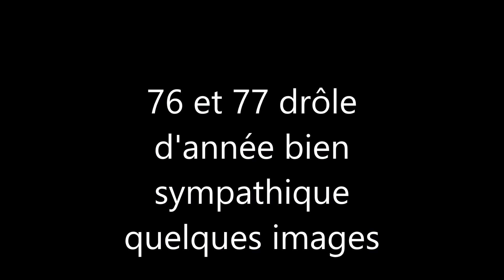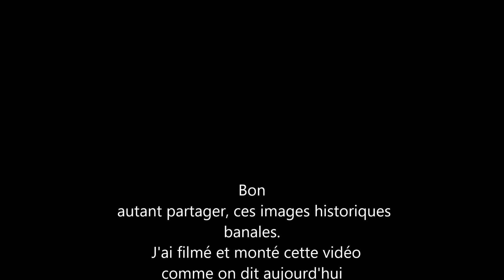Images super 8 scanné Marseille la rue Colbert le vieux port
Vieilles images des années 77